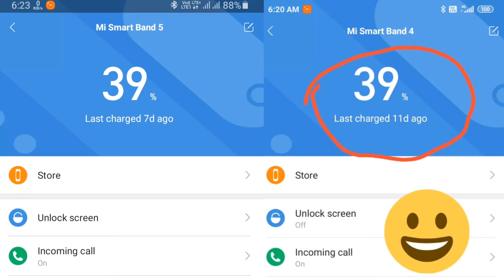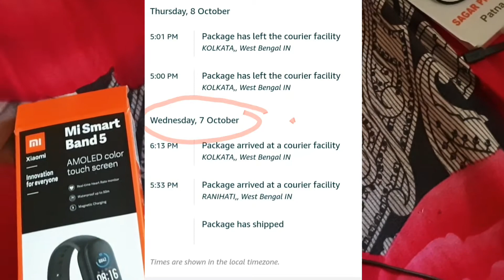Mi band 5 | battery backup | Renexoguide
Hlo guys ye video aapke liye hai mi band 5 k baare me or uske battery backup k baare me accurate kitna din chal paya mera mi band 5 or mi band 4 ki battery backup kya hai sb es video me apko jankari mil jayga

TM hindi
Youtube Creater